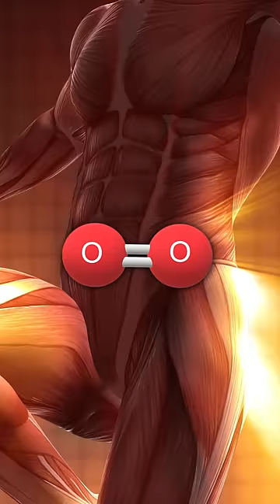Faire du sport en ayant ses règles, ça change TOUT ÇA ! 🩸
[Sport] Avoir ses règles pendant une compétition sportive, quels sont les impacts sur les performances ?

On fait le point avec le CDOS 33 sur le tabou autour des règles dans le monde du sport !
Le Mouvement Sportif accompagne au mieux les acteurs.rices à plus d’égalité entre les filles, les garçons, les femmes et les hommes dans le milieu sportif et le CDOS Gironde travaille au quotidien sur cette thématique ! Plus d'infos